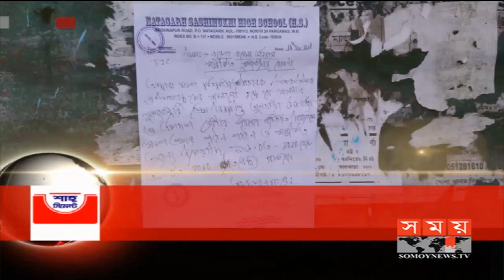শীর্ষ সংবাদ | সন্ধ্যা ৭টা | ১৪ মার্চ ২০২০ | Somoy tv headline 7pm | Latest Bangladesh News